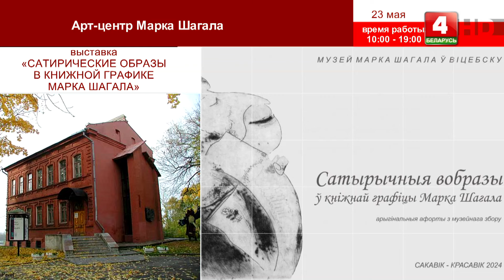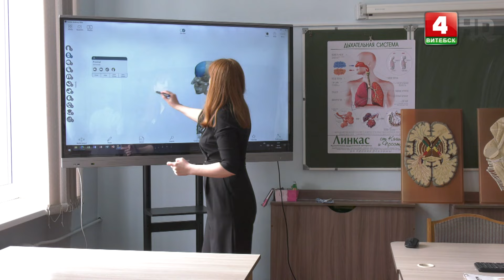Вечерний Витебск. Полоцкий медицинский колледж (22.05.2024).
00:00:00 Начало.
00:02:38 Рубрика «Афиша».
00:04:50 Представители УО «Полоцкий государственный медицинский колледж им. Героя Советского Союза З.М. Туснолобовой-Марченко»: директор Ирина Шевякова, заведующий отделением подготовки кадров Татьяна Длужневская, заведующий отделением ПКиПРРС Алексей Войченко.
00:32:40 Сюжет о Полоцком медицинском колледже.
00:35:56 Представители УО «Полоцкий государственный медицинский колледж им. Героя Советского Союза З.М. Туснолобовой-Марченко»: заместитель директора по учебно-воспитательной работе Ирина Дубина, член группы «Эверест» Светлана Астапенко, командир отряда «Медик» Элеонора Горбунова.
00:52:06 Розыгрыш призов к 10-летию программы «Вечерний Витебск».
00:53:13 Выступление Елизаветы Астукевич.

Ведущие: Наталья Мишурная, Иван Паюченко
© Телерадиокомпания «Витебск»
2024